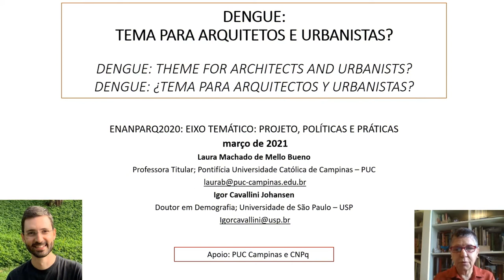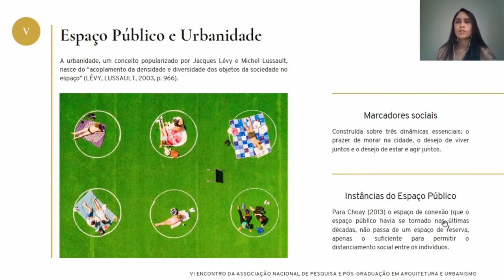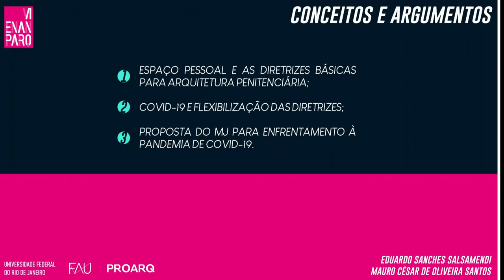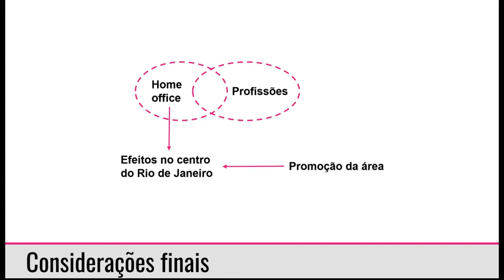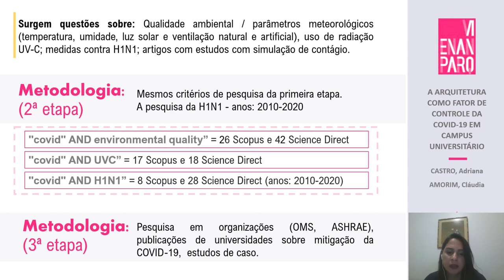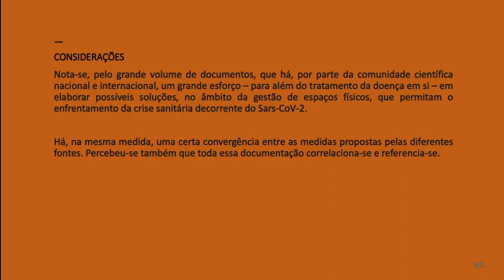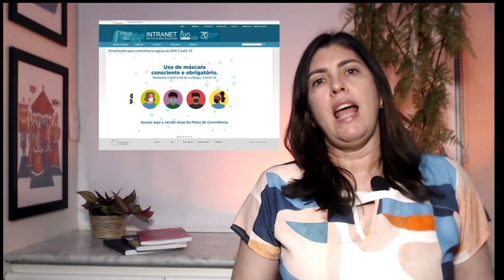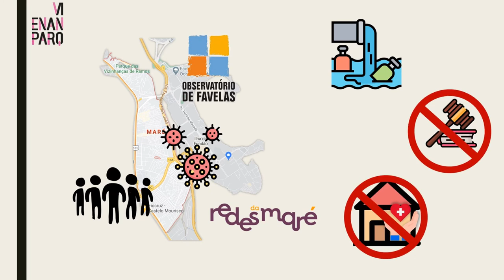MESA TEMÁTICA 25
MT 25 - PANDEMIA: QUESTÕES ARQUITETÔNICAS
Dengue: tema para arquitetos e urbanistas?
Igor Cavallini Johansen; Laura Machado de Mello Bueno

Olhares para Arquitetura e Urbanismo: O Espaço Público em tempos de COVID-19
Thaís de Araújo Oliveira

A cidade no pós-pandemia - a ATHIS como caminho ao direito à cidade
Antonio Couto Nunes; Jordi Sanchez-Cuenca; Éliton Renan Kutas

Espaço pessoal e a pandemia da COVID-19 no contexto prisional
Eduardo Sanches Salsamendi

O impacto do home office no centro do Rio de Janeiro
Yasmin Machado Oliveira

O COVID-19 e as condições da habitação - projeto piloto locação social para população em
situação de rua, na cidade de São Paulo
Marcela Luana Sutti; Edgar Maurício Bárcenas Sánchez; Rosio Fernández Baca Salcedo

A arquitetura como fator de controle da COVID-19 em campus universitário
Adriana Alice Sekeff Castro; Cláudia Naves David Amorim

Levantamento bibliográfico para adequação dos espaços universitários pós-COVID-19
Isadora Banducci Amizo; Lia Tostes

Desafios da preservação do patrimônio cultural em tempos de pandemia
Mariana de Souza Rolim

Plano de convivência com a COVID-19 na Fiocruz Pernambuco
Erika Audet de Almeida; Constância Flávia Junqueira Ayres; Maria Fabiana Coutinho Marçal

Maré em tempos de COVID-19
Alcyr de Morisson Faria Neto; Ivani Bursztyn; Luciana Bonvino Figueiredo